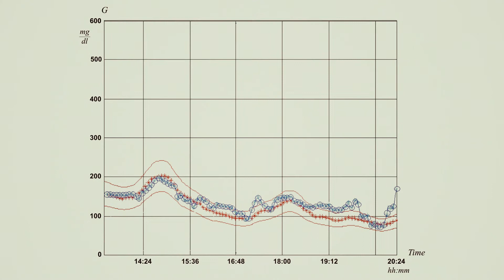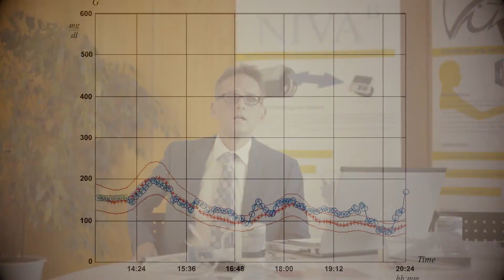NivaB Non-invasive measurement of blood glucose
NivaB Continuous and non-invasive determination of blood glucose utilizing impedance spectroscopy and machine learning.